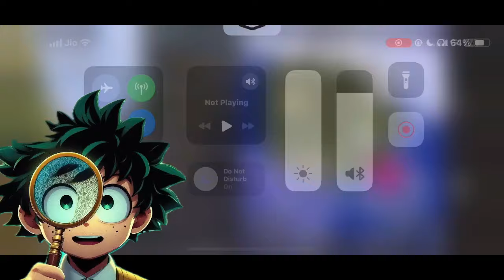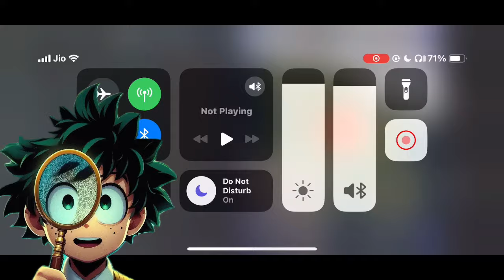What if Deku Had a Quirk That Allows Him to See Patterns in Everything? |Movie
Title and Author name:
Bullet Hell
Eshmatarel